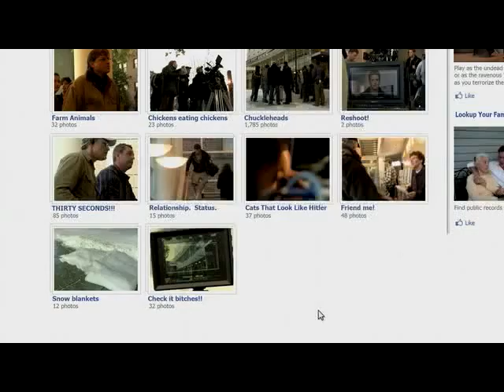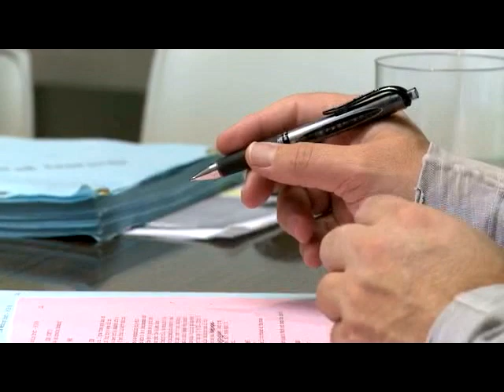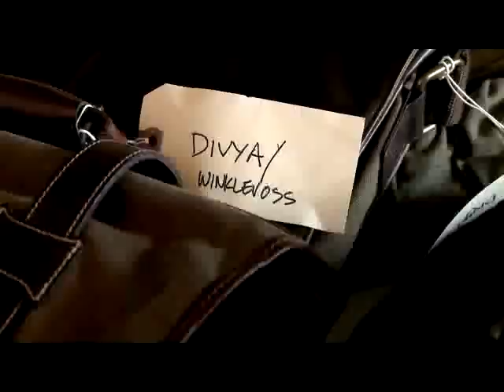The Social Network Behind The Scenes Documentary: Part 1 (Commencement)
How did they ever make a Facebook movie? Watch part one of this four-part making-of documentary.